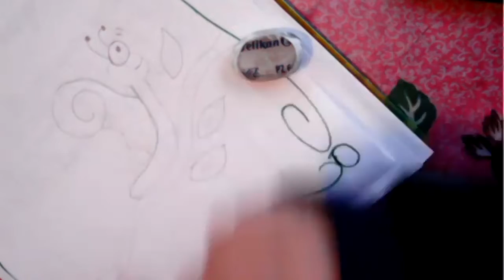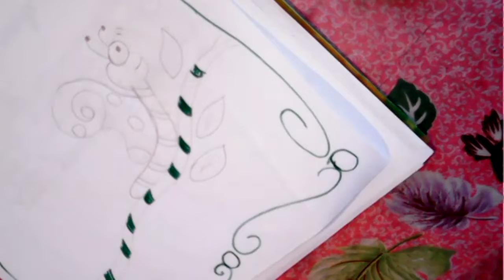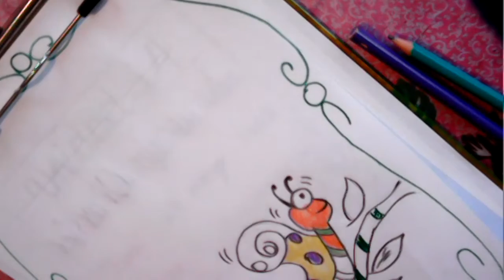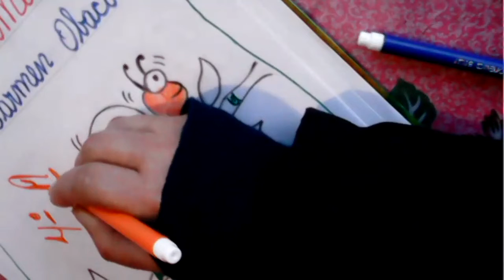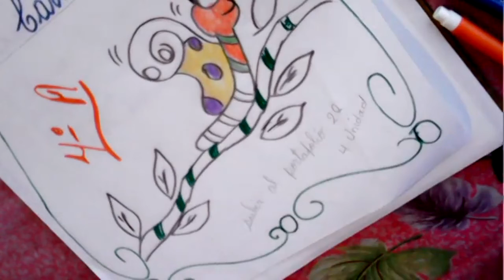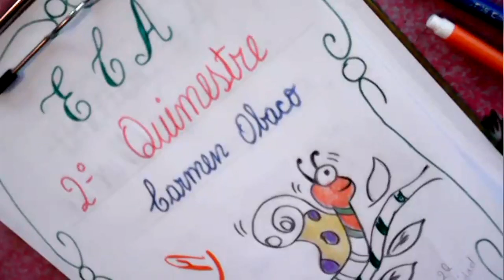4EGB A ECA CARMEN 01FEB2022